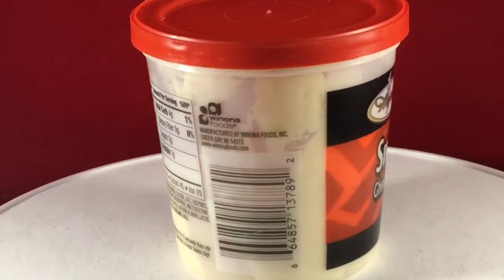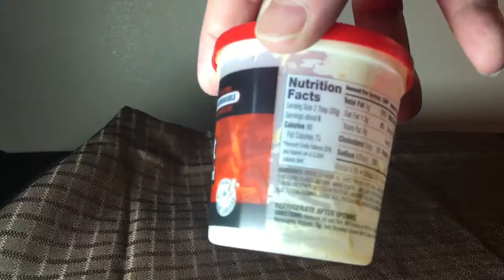Dollar Tree Ghost Pepper Cheese - Smokin’ Hot Ghost Pepper Cheese Review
This is my review of Alajandro Ghost Pepper Cheese Flavored Pasteurized Cheese Snack found at Dollar Tree.